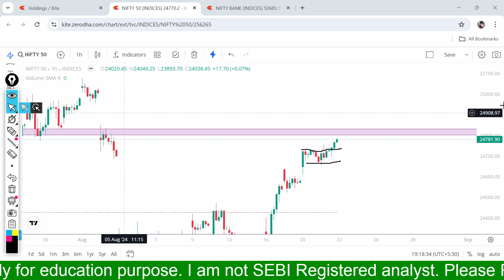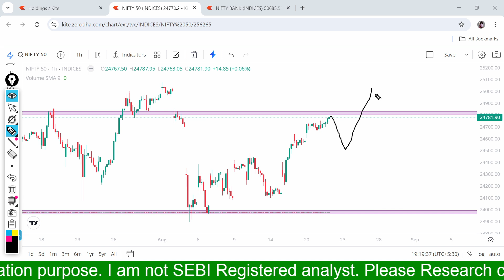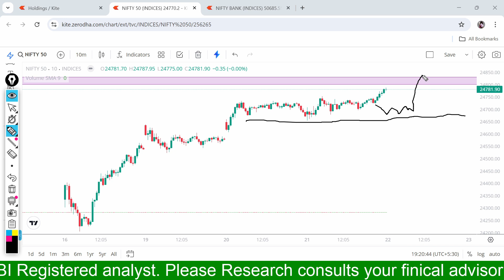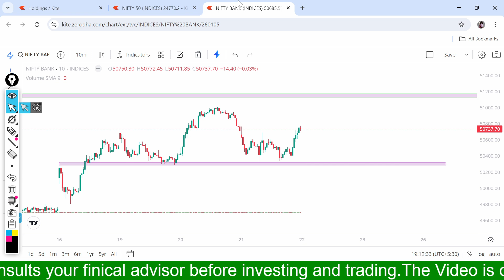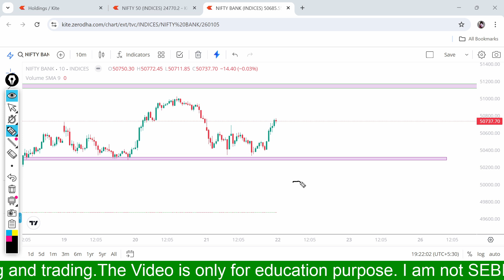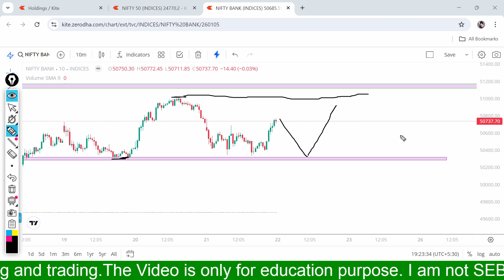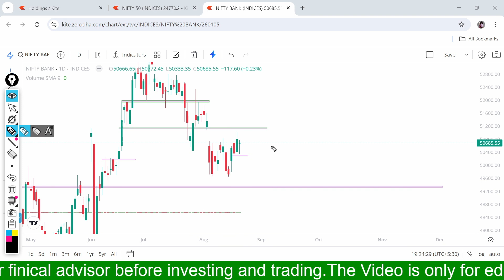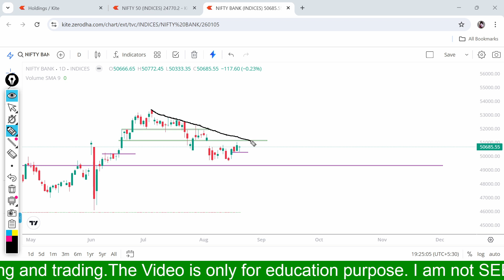Nifty Prediction and Banknifty Analysis for Thursday | 22 August 2024 | Tomorrow Market Analysis